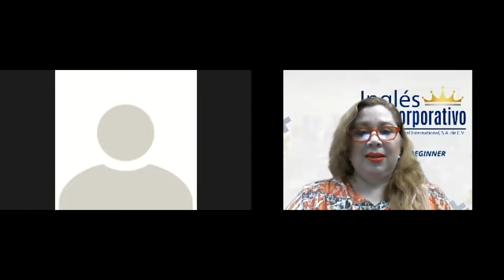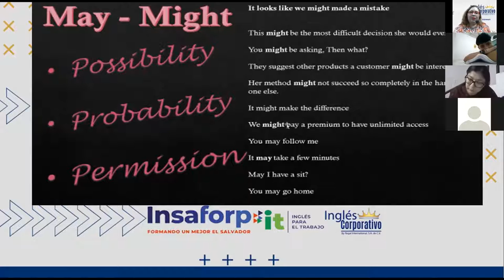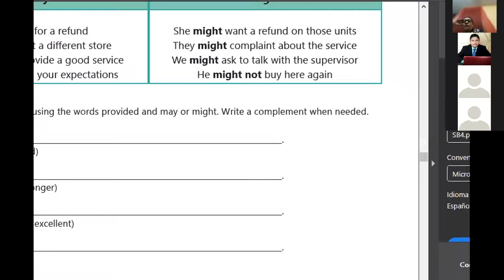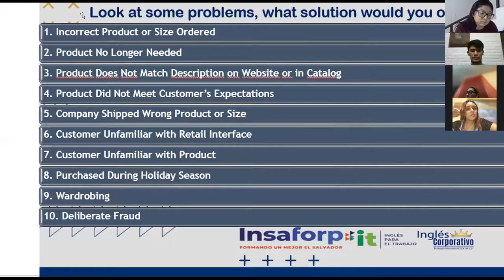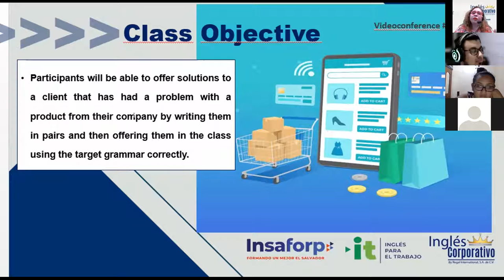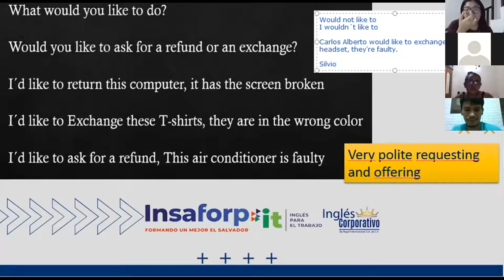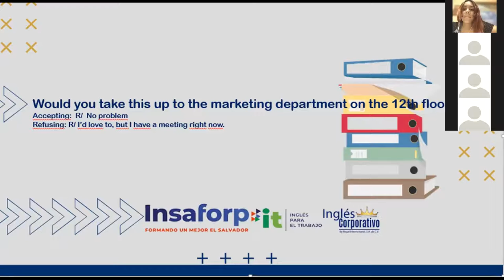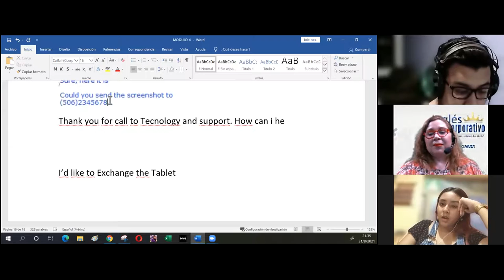Ingles Corporativo-VIDEOCONFERENCE #9 HOW TO USE WOULD AND WOULD LIKE TO